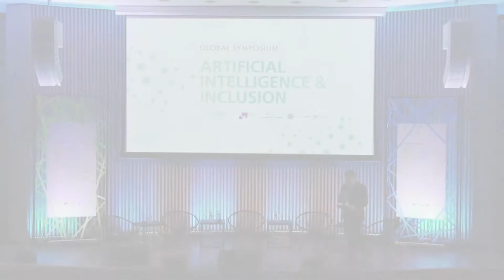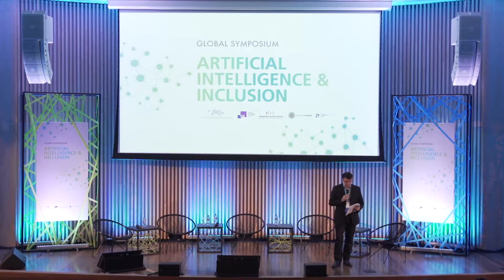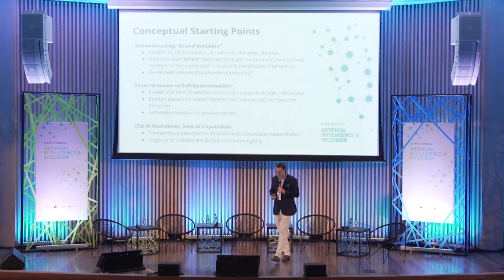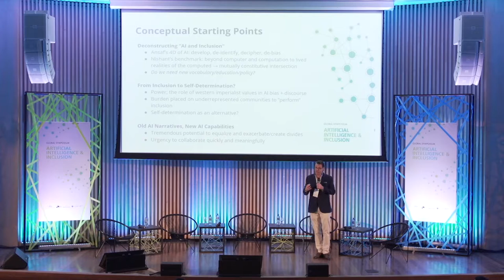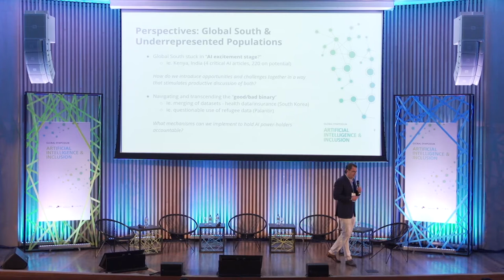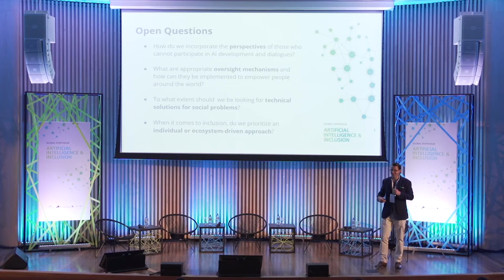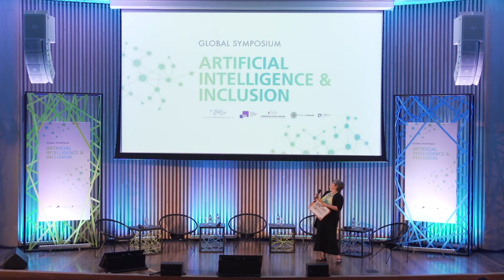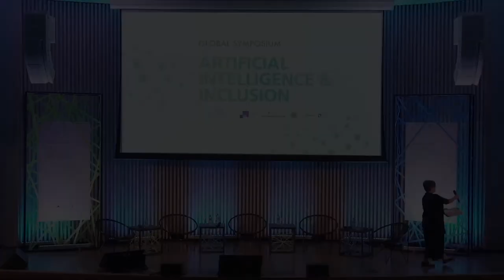Global Symposium on AI & Inclusion, Introduction to Day 2: Bridging AI & Inclusion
From the Global Symposium on AI & Inclusion, November 8-10, 2017, in Rio de Janeiro, Brazil.

Welcome Back and Introduction to Day 2: Bridging AI & Inclusion

The opening session began with a  brief background on the Global Network of Internet & Society Centers, followed by a moderated discussion where participants were invited to consolidate and synthesize key points from the  previous day. The session was intended to prepare the ground for discussion of specific topics and and themes over the course of the day. This session was led by Urs Gasser (Berkman Klein Center for Internet & Society).